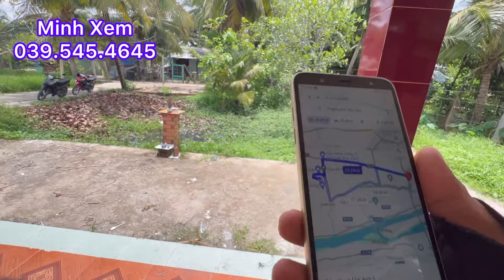Chủ Cắt Bán Nhà Vườn Miền Tây Có Thổ Cư Đường ÔTô Góc Hai Mặt Tiền Giá 1,1 Tỷ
Bán 600 m2 đất có nhà thổ cư 100 m2 giá 1,1 tỷ xã bình trưng, huyện châu thành, tiền giang, LH minh Xem #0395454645